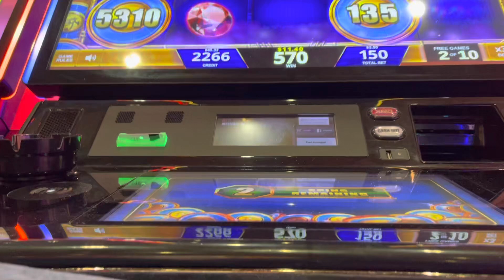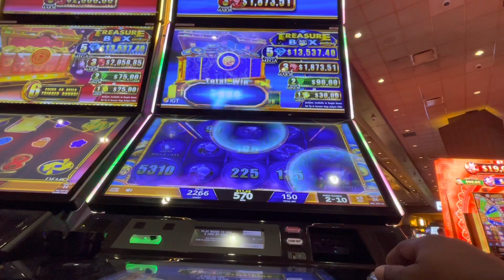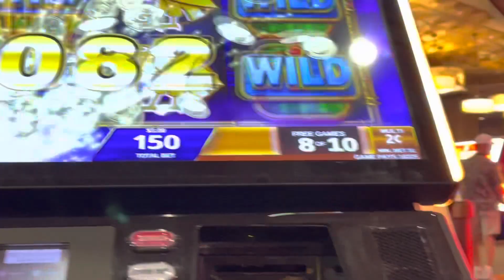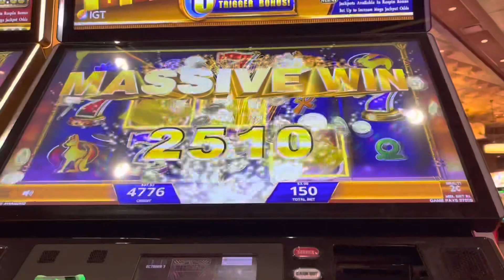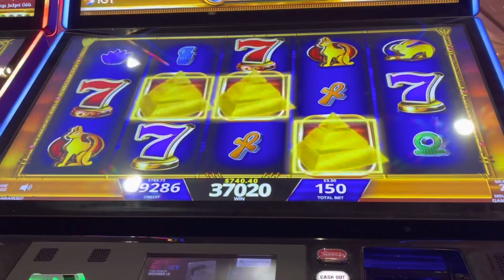Treasure Box Super Big Win